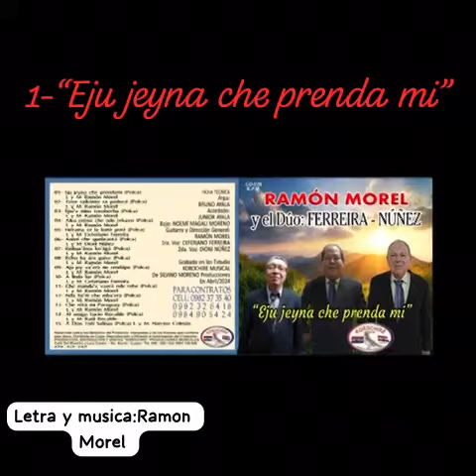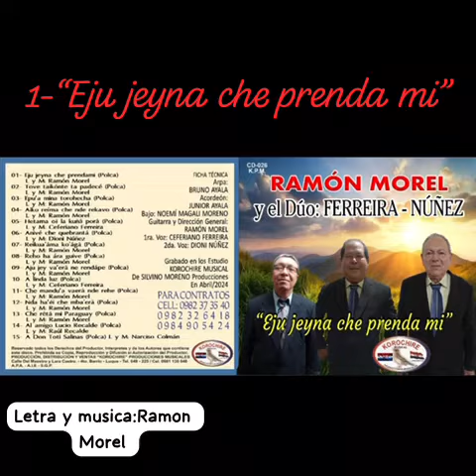23 de abril de 2024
Video de Silvino Moreno